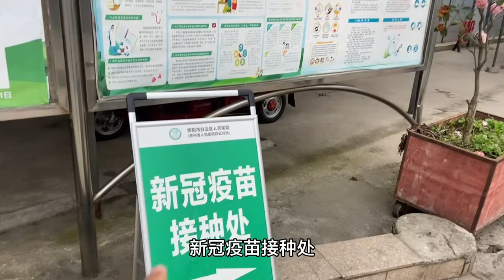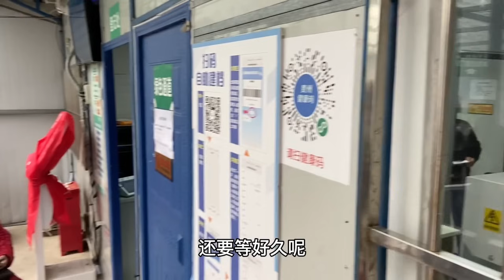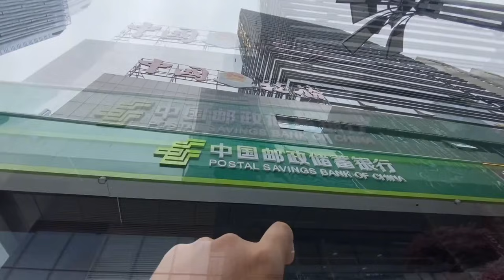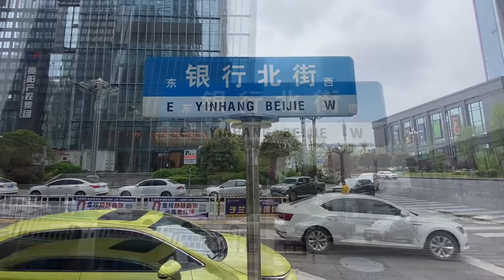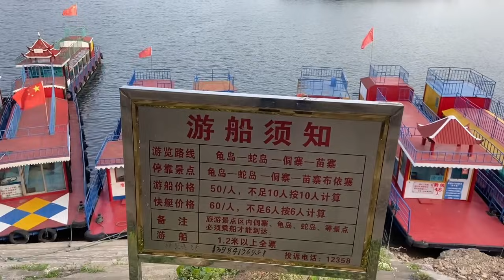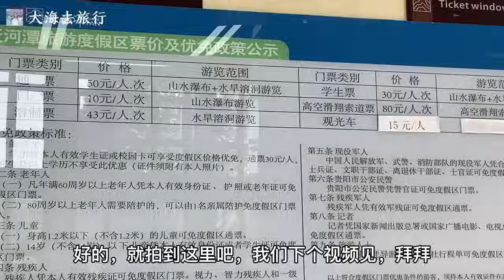贵州最复杂的立交桥——贵阳黔春立交桥，最大落差55米犹如“过山车”，老司机都认错路！【大海去旅行】